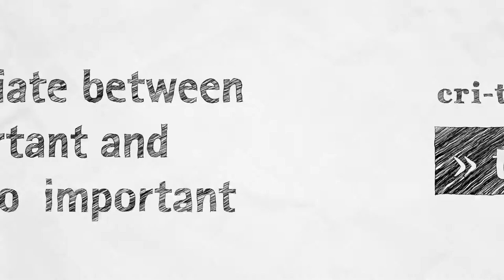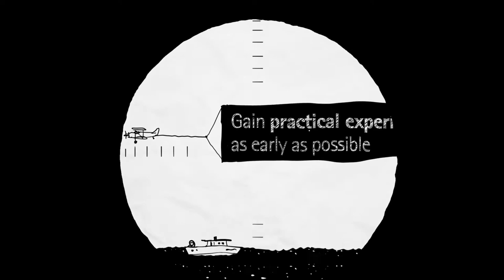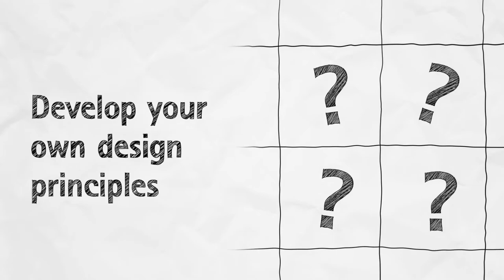Become a good architect - HGEsch